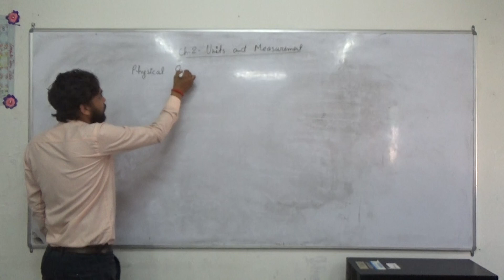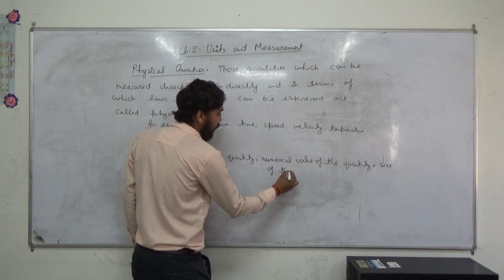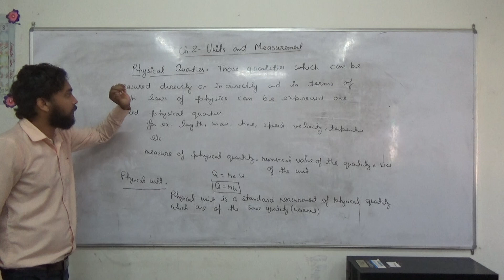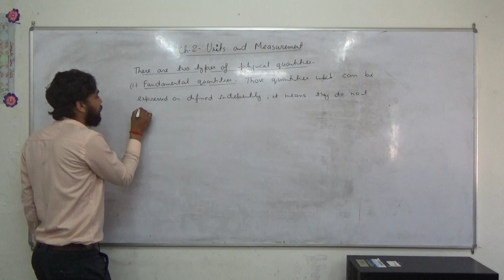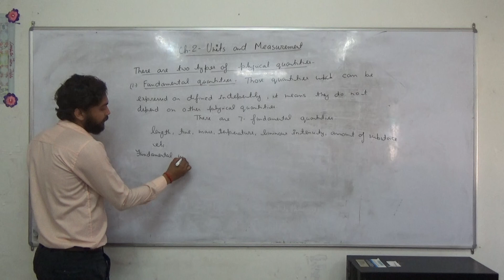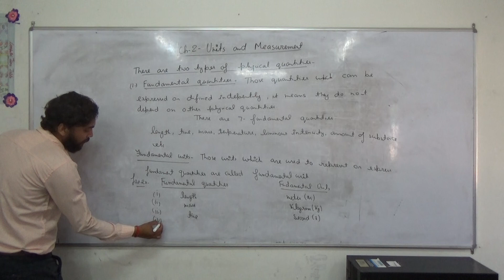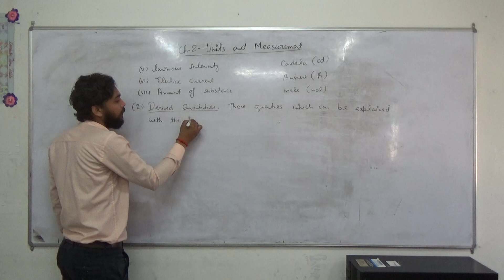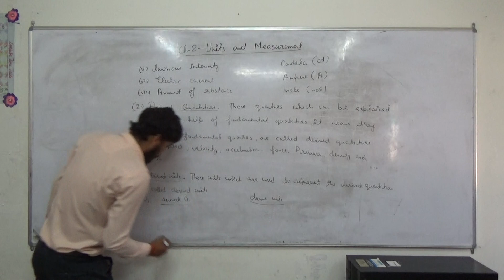Rahul Gupta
Class   11 Lesson   2 Units and measurements